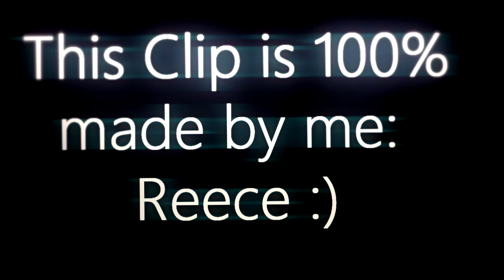I KILLED NINJA IN FORTNITE!! (not fake)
(Extra tags)

 Omg look you got clickbaited